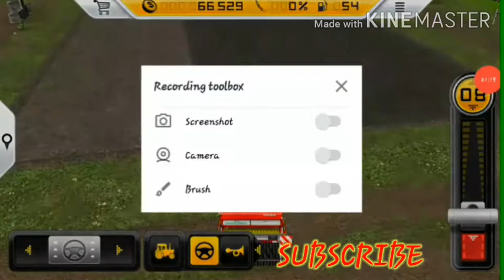Fs14 Farming simulator 14- Sewing Machine HACK *Timelapse #2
Fs14 Farming Simulator 14 - How to feed cow's

Fs14 GaMer

Fs14 Farming Simulator 14 How to feed cow Gameplay Timelapse - Tractor Games Farmer Games , Traktör Oyunları,  Start your agricultural career in Farming Simulator 14 on mobile and tablet! Take control of your farm and its fields to fulfil your harvesting dreams.

pls